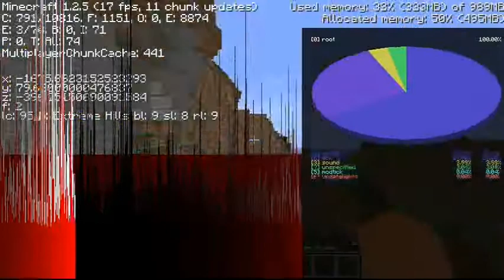Sn2 Ep18: Battle under The Ironforge